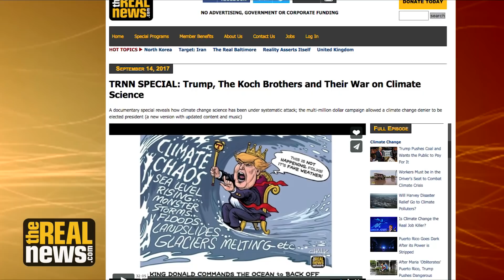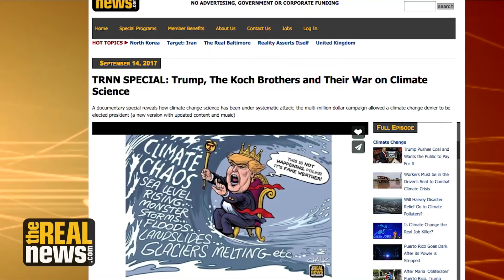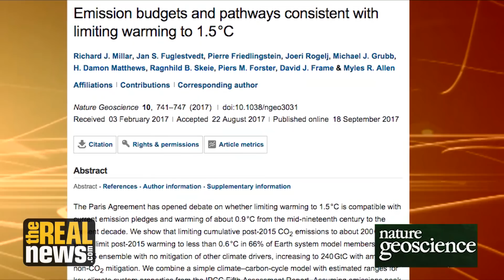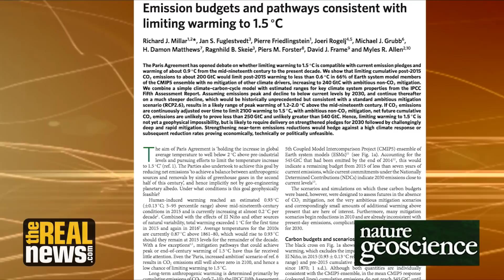New Study Says Extreme Climate Change Preventable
Oxford University climate scientist Richard Millar says right-wing climate deniers have misrepresented his research, and that the 1.5-degree Celsius warming limit is not yet a geophysical impossibility